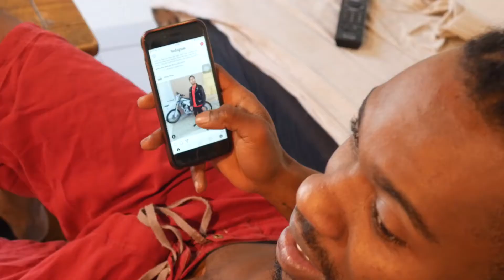Le nettoyage du navigateur est primordial